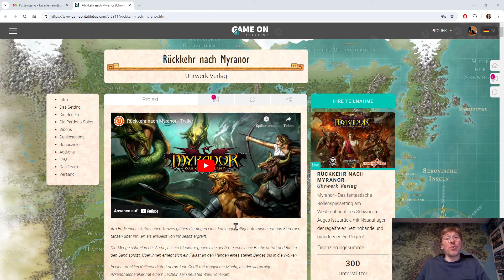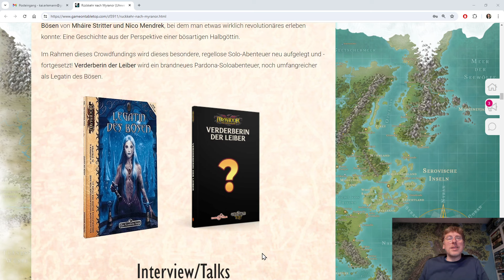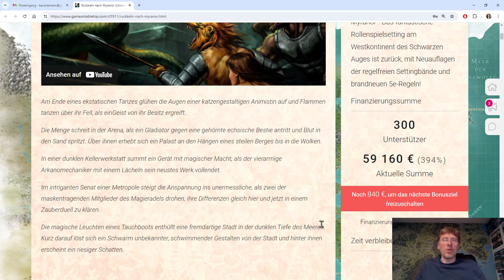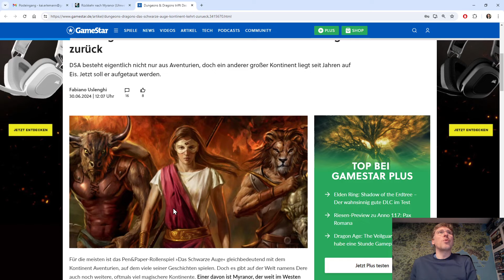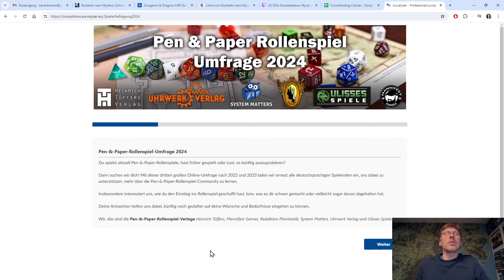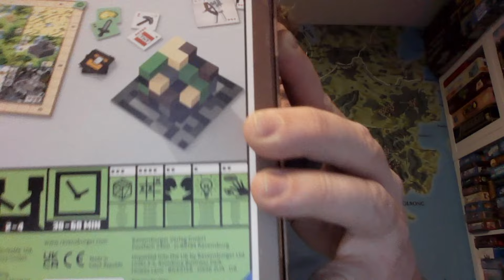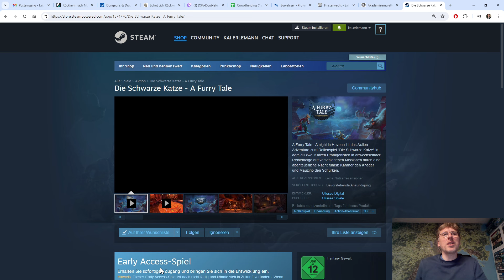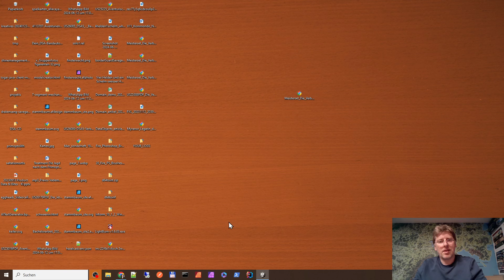SchelmSchau 179: A Furry Tale - Die Demo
Katzen sind süß und kuschelig, und sie spielen die Hauptrolle in der frisch erschienenen Demo zu "Die Schwarze Katze: A Furry Tale - A night in Havena". Der Schelm schaut sich das Spiel an und zeigt euch Taverne, Hafen und Spukhaus. Miau!

00:00:00 VORSPANN UND BEGRÜSSUNG

00:01:08 DIE NACHRICHTEN

00:01:14 Myranor-Crowdfunding bei Uhrwerk
00:11:22 Gamestar-Artikel
00:11:53 Engors Meinung
00:12:06 Crowdfunding Talk auf Twitch
00:13:27 Rollenspiel-Umfrage 2024
00:14:28 Finsterwacht-Notizbuch
00:15:18 Godicon Akademieamulette und Holzwürfel ( und

00:16:00 SCHELMISCHES

00:16:06 Primoptolith - Die Outline muss fertig werden
00:17:04 Werwolf von Quastenbroich besiegt
00:17:51 Pardona als Handy-Solo?

00:18:57 MEDIEN-SCHAU
00:19:02 Minecraft - Builders & Biomes

00:20:48 DAS THEMA

00:20:54 Die Schwarze Katze - A Furry Tale
00:27:19 Die Milchbar
00:46:45 Der Hafen
00:59:13 Das Spukhaus
01:08:04 Mein erster Eindruck

01:12:31 FAZIT UND AUSBLICK